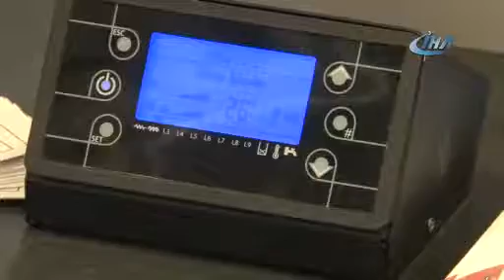Fuar’ın İlgi Odağı ‘Soba’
Talaş yakıp duman çıkarmayan soba, Bursa Tarım Fuarı'nda ilgi odağı oldu. Fuarda sergilenen talaş yakan sobanın yandığını ama borusundan duman çıkmadığını gören vatandaşlar büyük bir şaşkınlık yaşadı.